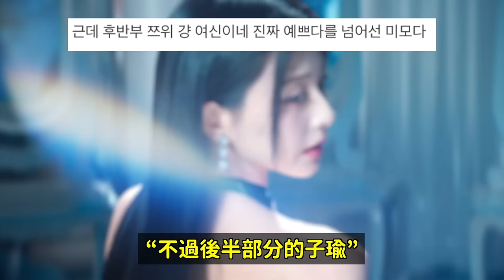TWICE新曲《ONE SPARK》韓網反應/IVE安俞真時裝秀照片轟動韓網/f(x) 鄭秀晶即將要回歸了？｜DenQ